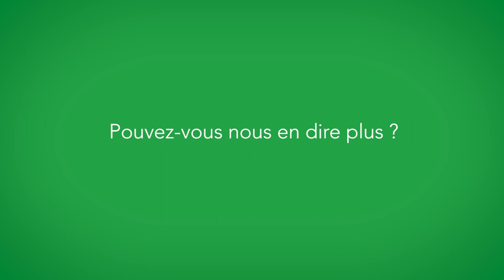Sebastien Kraft s'engage pour l'Accorderie (VL)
Et si au lieu d'acheter des services, on se les échangeait en créant une banque du temps ? C'est ce qu'a fait l'Accorderie que Sébastien soutient...